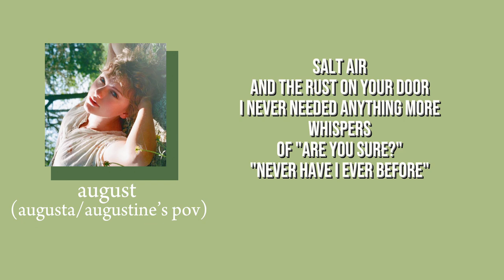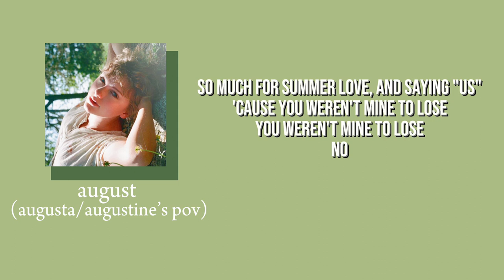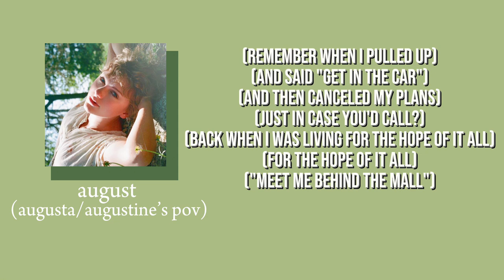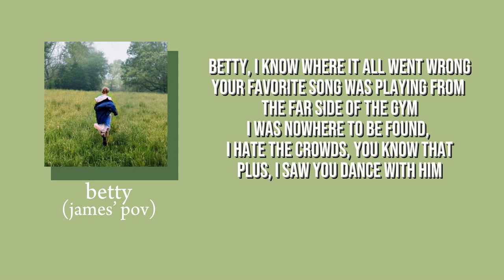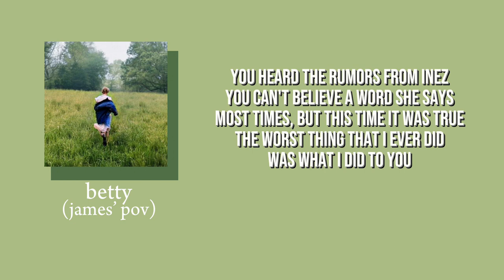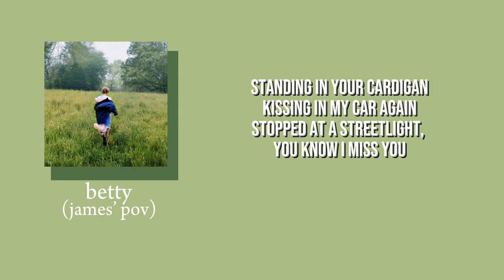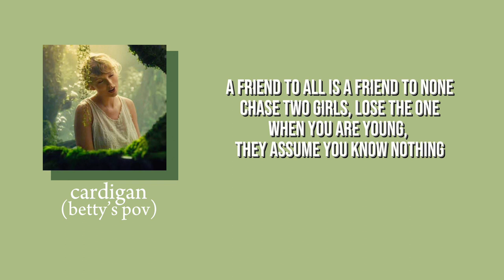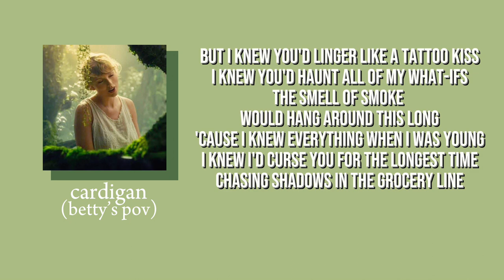Folklore Love Triangle: august, betty, and cardigan (Lyrics)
＊*•̩̩͙✩•̩̩͙*˚ You are listening to the folklore trilogy: august, betty, and cardigan (Lyrics) by Taylor Swift. ˚*•̩̩͙✩•̩̩͙*˚＊

If you have any suggestions for the next upload, do comment !
thank you for supporting me! i appreciate u guys! ʚ(｡˃ ᵕ ˂ )ɞ